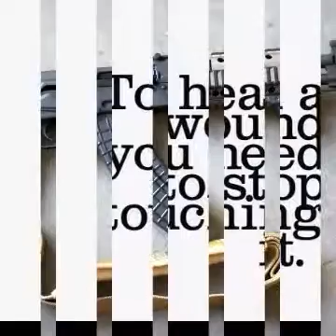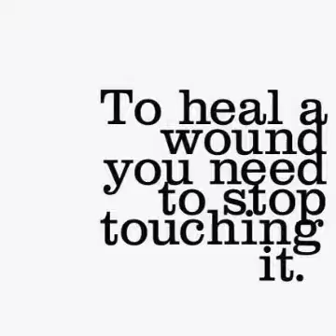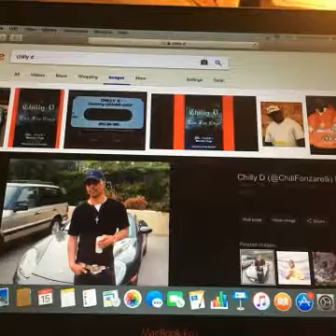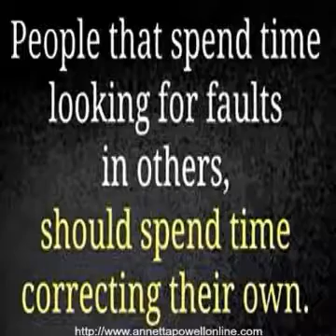Chilly Fonzarelli-Evil ft Chilly D of Orange Juice Clique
Movie Soundtrack Leaked 2017 Mixtape Dirty-Movie Evil soundtrack